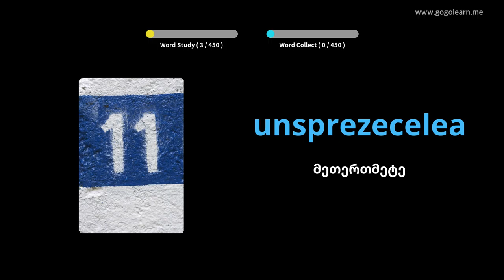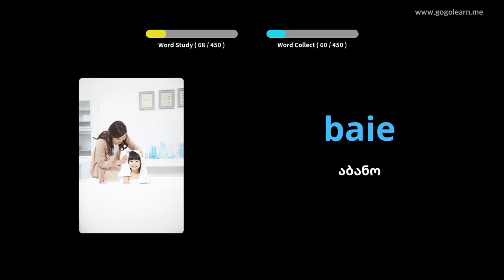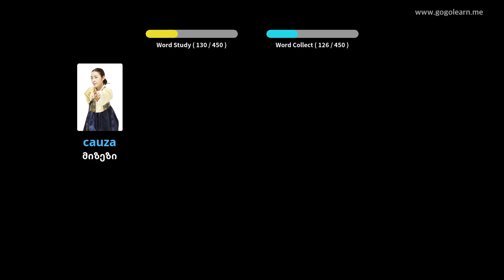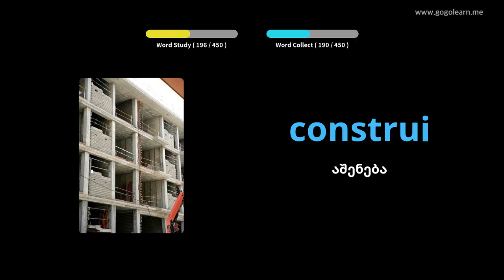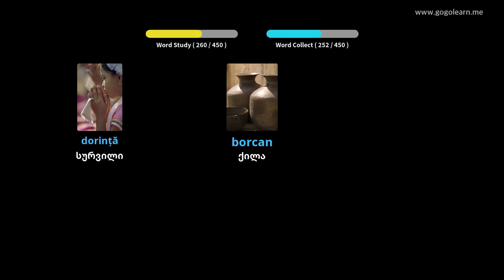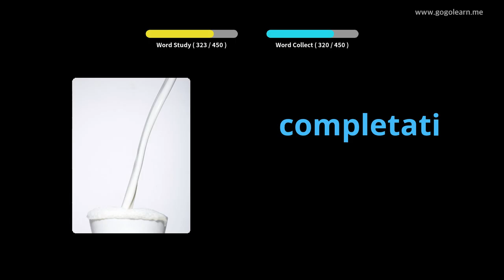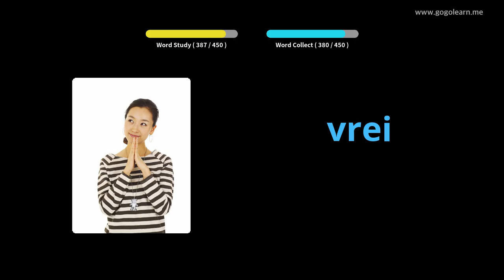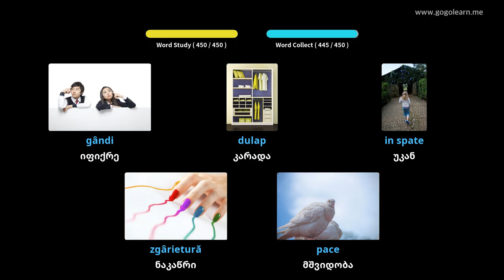რუმინული ლექსიკის დაწყებითი სკოლა | Golearn